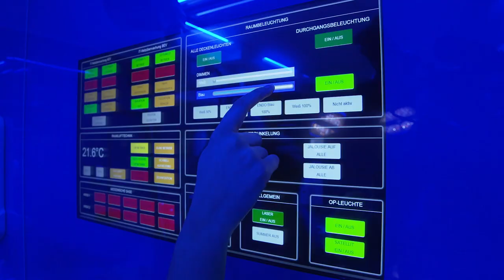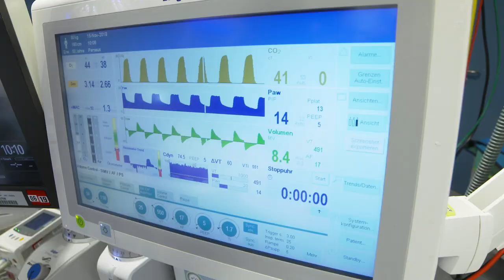Ausbildung zum Operationstechnischen Assistenten (m/w/d) am Universitätsklinikum Augsburg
Die helfende Hand bei jeder Operation: Operationstechnische Assistenten (m/w/d) helfen den Ärzten vor, während und nach der Operation und somit unverzichtbar im täglichen Prozess.

Weitere persönliche Geschichten und mehr über das Klinikum Augsburg als attraktiven Arbeitgeber finden Sie auch in unserem Karriereportal